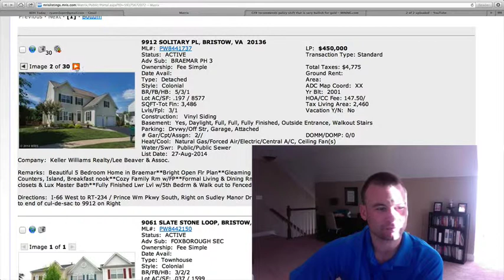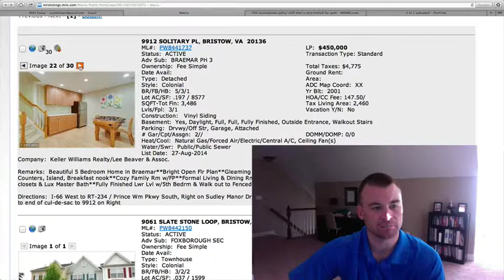Ryan Sloper reviews homes for sale in Bristow, VA 8/29/14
Today I have two new listings!

First property is turn key! This is a detached home on Solitary Pl. in Braemar. It is listed at $450,000 with 5 bedrooms and 3.5 baths. It has 3,400 square feet to include a finished basement and a two car garage. This one will not last through the holiday weekend! Don't hesitate!

Next would make a great purchase for first time home buyers! This is a townhouse on Slate Stone Loop in Foxborough. It is listed at $279,900 with 3 bedrooms, 2 full baths, and 2 half baths. There is 1,400 square feet to include a finished basement. Remarks say there is a deck and fenced yard as well! Pictures to come!